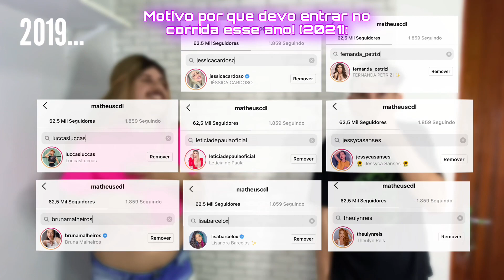CORRIDA DAS BLOGUEIRAS | Minha inscrição 3 temporada